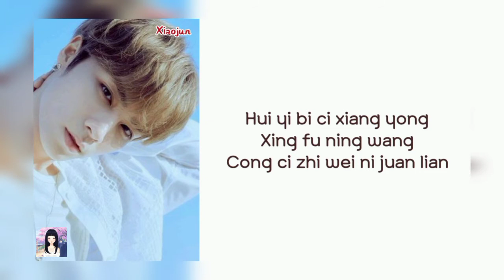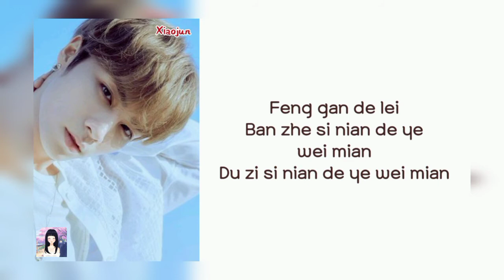KUN & XIAOJUN 'Sleepless' Lyrics